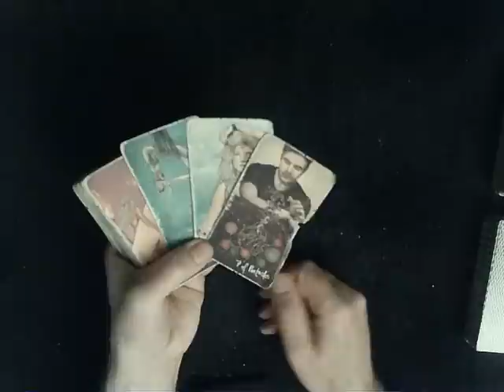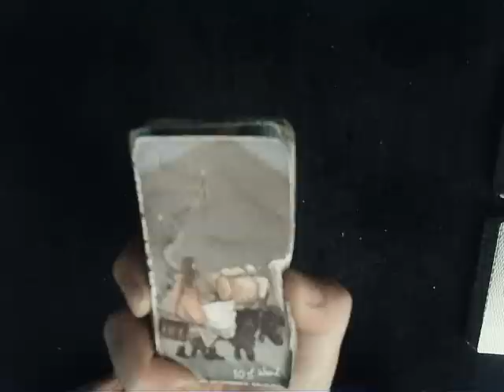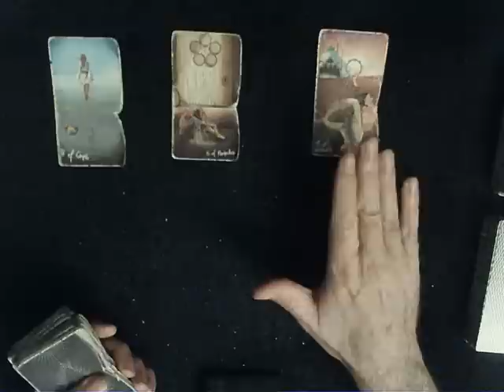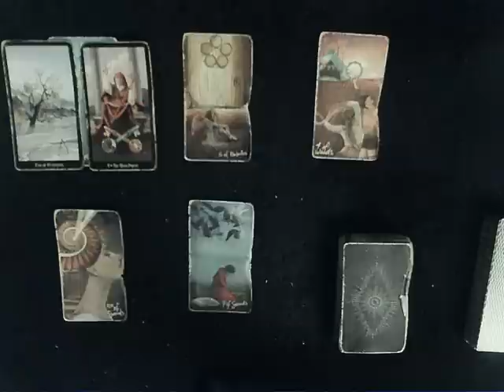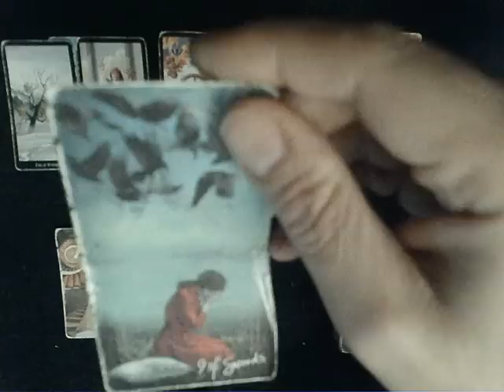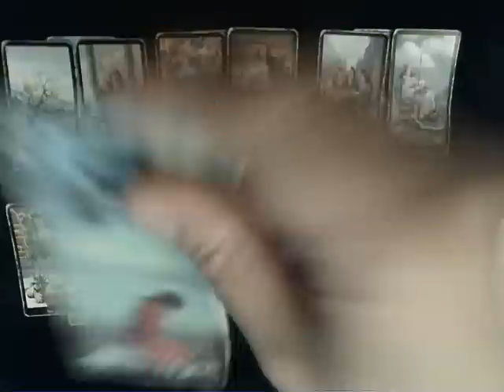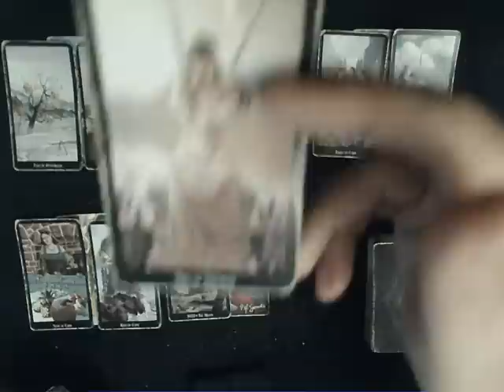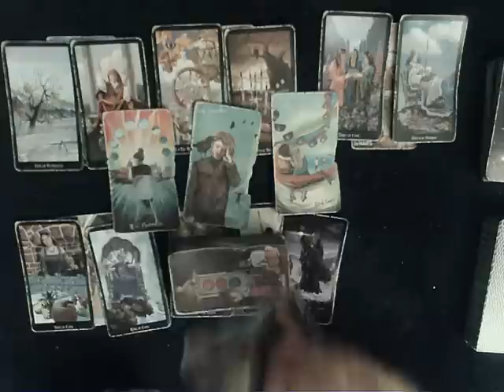Sagittarius June 2023 - You're being guided to your soul's true purpose by a powerful hidden energy!